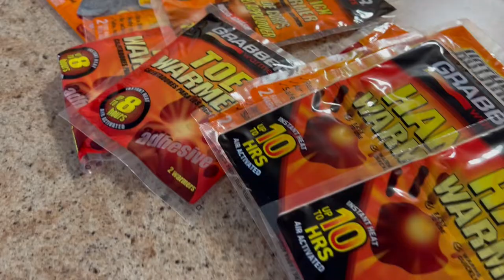BUCKS GAME + PACKERS vs 49ers PLAYOFF GAME VLOG *heartbreak*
What a roller coaster of a week!

Tyler and I usually go to a Bucks game every year, but due to COVID and me living out west, it has been 3 years. On the day of the game, we spontaneously bought tickets and went.

As far as the Packers game, I had only ever been to a preseason game before this experience. I never thought I would be able to attend a playoff game. This was the opportunity of a lifetime. Even though the outcome was heartbreaking, I will cherish this memory forever.